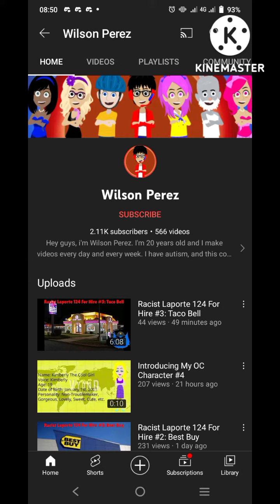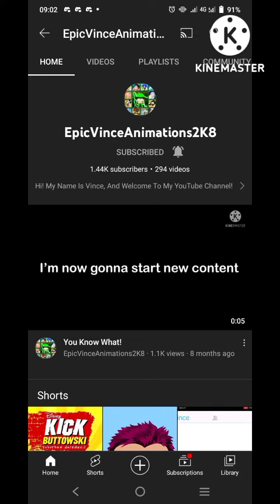Ar_J Rants EP.3 S1: Wilson Perez